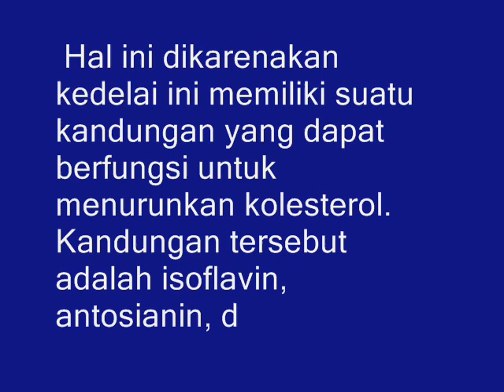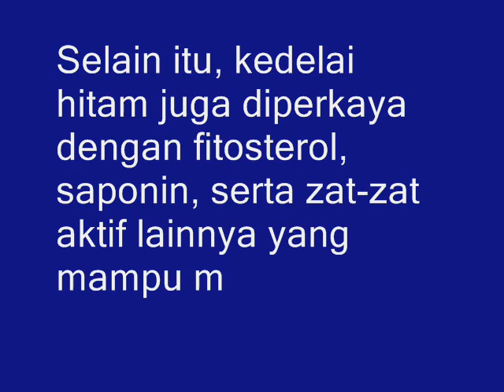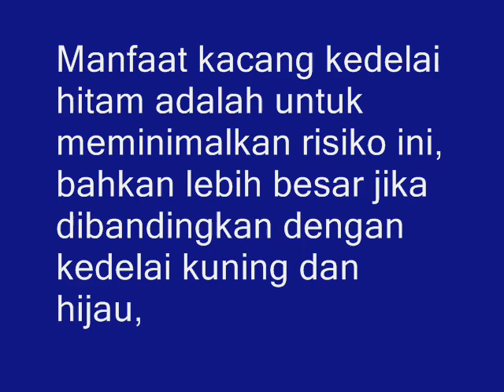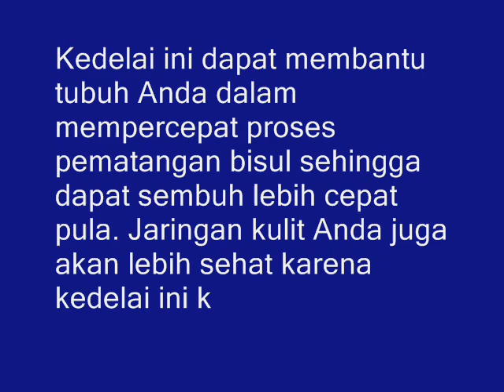Inilah 7 KHASIAT KEDELAI HITAM UNTUK KESEHATAN